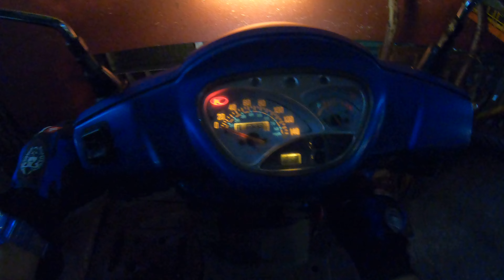Road Time : Kymco Blue - GX014775 11jan